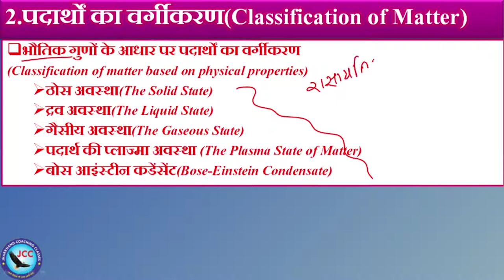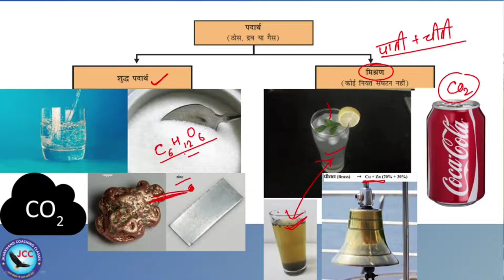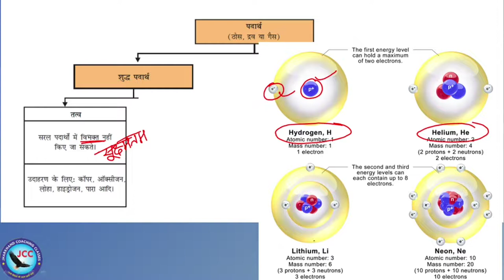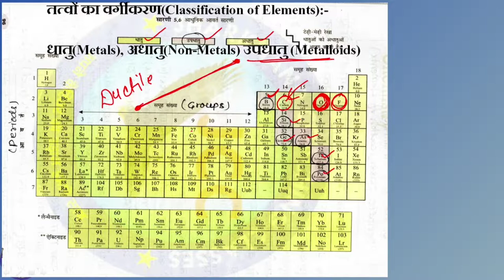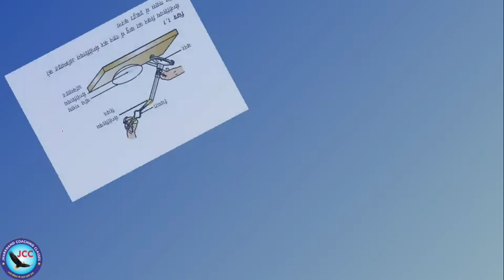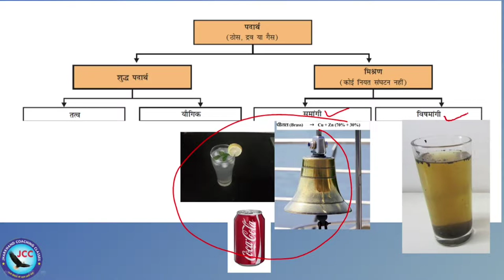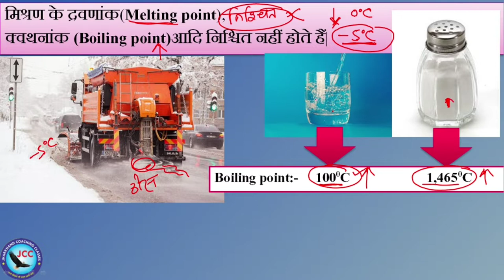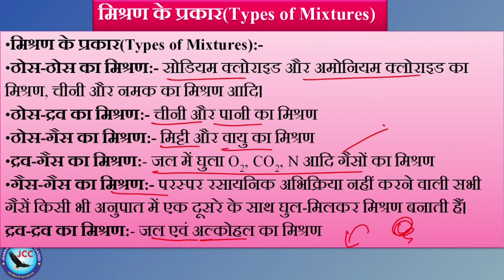8.(Science)2. Classification of Matter -Element, Compound Mixture JPSC, SSC, RAILWAYS, JSSC,PGT etc.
JHARKHAND HISTORY(JCC JHARKHAND COACHING CLASSES)